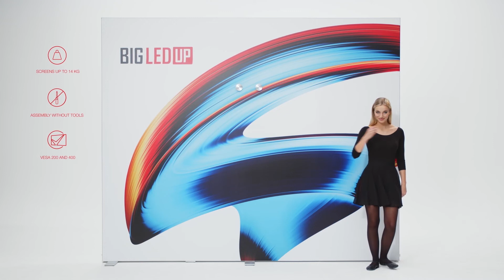BIG LED UP: TV-Halterung | FLYERALARM Expo Systems